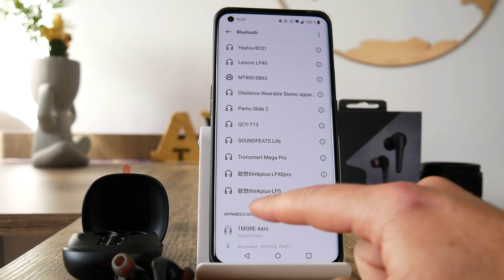1More Aero - L'audio spatial moins cher que chez Apple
Réduction de bruit active et audio 3D, les 1More Aero sont étonnants !
Voir le meilleur prix
Alternative moins cher
1More sur AliExpress

Les 1MORE Aero sont le premier produit de la marque à proposer un son spatial, une fonctionnalité également présente dans les AirPod d'Apple, mais ils le font pour moins de la moitié du prix. Heureusement, ce nouveau produit réglé par Luca Bignardi a plus dans la manche qu'un algorithme de traitement audio qui pourrait perdre son attrait après seulement quelques minutes.

La boîte de vente au détail du 1MORE Aero est exactement ce que j'attendrais d'un produit moyen/haut de gamme de cette marque, avec la fermeture magnétique de la boîte en carton ordinaire en place. Évidemment, les dessins de style DaVinci sont également présents à l'intérieur. Alors que les seuls choix de couleurs sont le blanc et le noir, il y a quelques touches rouges discrètes sur les embouts auriculaires. Rien d'extraordinaire, mais certainement un choix de conception intelligent qui donne au 1MORE Aero un aspect spécial.

L'étui de chargement est fabriqué en plastique mat de haute qualité. La texture est agréable, mais je considère que le boîtier n'est pas si facile à manipuler et, pour être honnête, trop grand aussi. Pour moi, ramasser les écouteurs de l'étui est assez délicat, même si j'ai les doigts fins. Heureusement, une fois cette étape terminée, les écouteurs sont très faciles à manipuler et s'intègrent parfaitement.

Dans l'ensemble, le 1MORE Aero ressemble à un produit bien construit, fabriqué à partir de matériaux bien au-dessus de la moyenne, mais je considère que la conception du boîtier est assez fragile. Malgré la qualité du matériau, les chutes répétées endommageront sûrement le couvercle du boîtier. Je n'ai laissé tomber le 1MORE Aero que deux fois en 10 jours environ et tout va bien, mais je dois définitivement faire très attention en les manipulant à partir de maintenant.

● MON SETUP ●

● ME SUIVRE ●